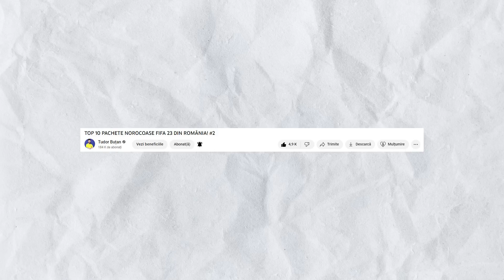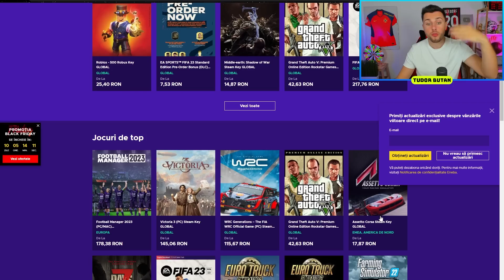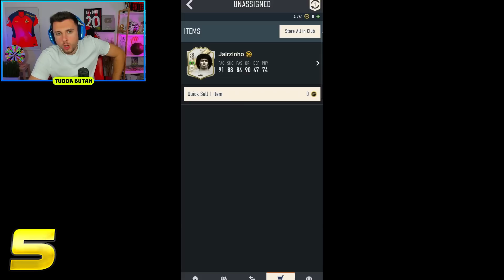TOP 10 PACHETE NOROCOASE FIFA 23 DIN ROMÂNIA! NOIEMBRIE!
10. Alin
9.  @valueHD , Vlad Ungureanu
8.  @tudorbutan
7.  @MoshuBasic
6. @janesgaming5506
5. Darius
4.  @djklaatu
3.  Alexinio
2.  Tavi
1.  Tudor

CUMPARA CELE MAI TARI TRICOURI ORIGINALE DE PE
si ai 10% reducere cu codul "TUDORBUTAN"